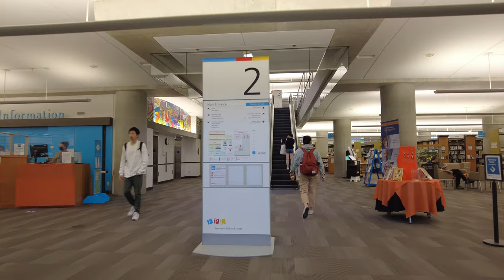Downtown Vancouver And Central Public Library Walk 4K, Vancouver, Canada, Walking Tour UHD, Relaxing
Walking in the Vancouver Public Library Central Branch. It is a massive and beautiful library with stunning architecture. It offers a wide range of books, Movie DVDs, Music Sources, Newspapers, Magazines, Mapes, Board Games, etc. There are computers and free wifi, and open seven days a week. Enjoy!